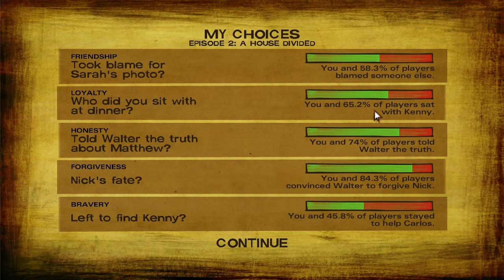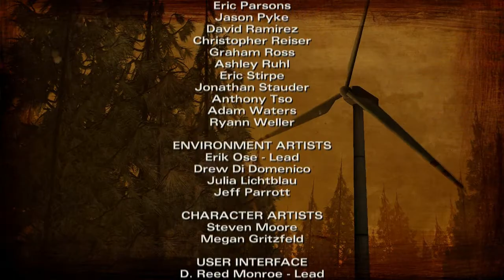The Walking Dead Season 2 | Episode 2 | Part 4 The Ugly Truth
We're on to season 2. So excited to be caught up with the rest of the world!
Song: Overtime by Cash Cash